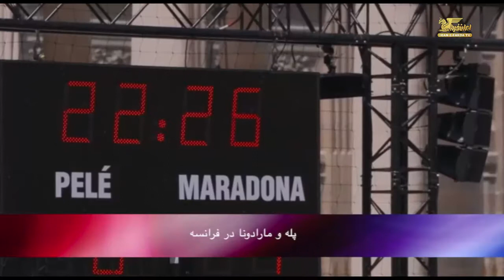بدون شرح شنبه ۲۲ خرداد